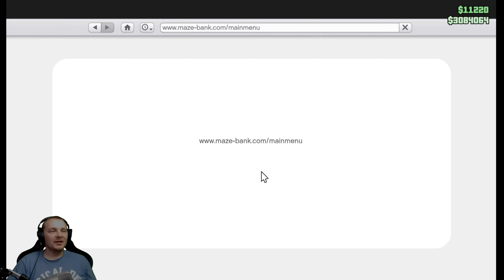GTA 5 #214 - Dmuchando po mieście!:D Z Paveł, Bertbert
Sprzęt na którym gram:
💻 Gigabyte GeForce RTX 2060 Super 8GB GDDR6
💻 Corsair 16GB 3600MHz CL18 Vengeance RGB Pro